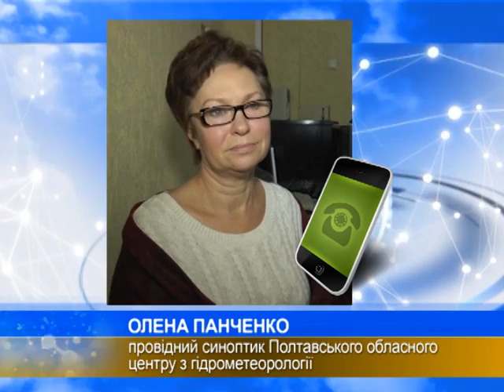Провідний синоптик розповіла, коли потепліє на Полтавщині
Морози та опади триватимуть принаймні найближчу добу - повідомила провідний синоптик області Олена Панченко. За її словами, сніг розпочнеться у другій половині дня, посилиться до вечора і триватиме до обіду наступної доби, 21 березня. На Полтавщині очікуємо температуру повітря - від 5 до 10 градусів морозу. Олена Панченко говорить: це – наслідки впливу циклону, який рухається із південних районів області.